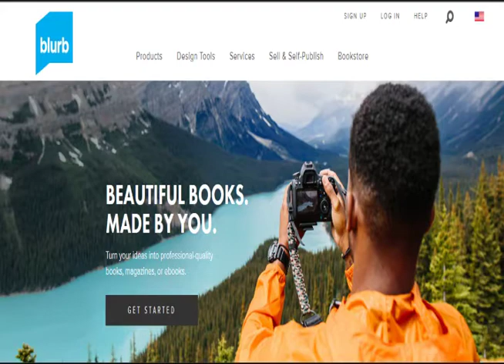How to make a book with BookWright layouts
Blurb BookWright's easy-to-use features allow anyone to publish custom photo books, magazines, and novels in either print or ebook format. The problem you will find is Blurb will rip you off when it comes time to get paid. Blurb has no intention of paying you any profits. Do your own research.